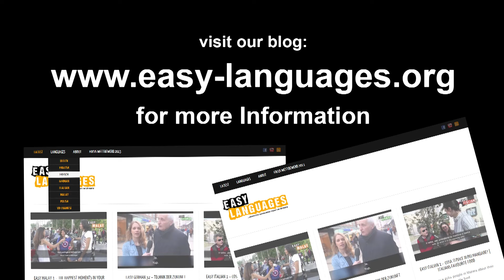Easy French (Test Video - dt 013)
Join our working group: Easy German Club

If you want to help us transcribing and translating  - visit us on facebook: Easy French Translation Group